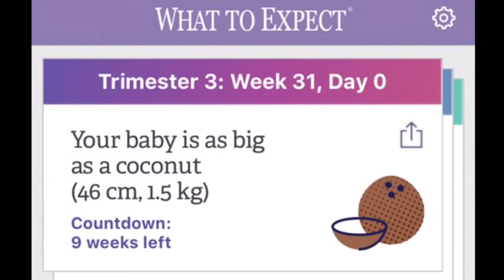WEEK 31 PREGNANCY UPDATE (BUNTIS VLOG) || ARA CASAS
Countdown: 9 weeks left!

This week, I tried the oatmeal mask. It's easy and affordable! It's the safest DIY face mask for pregnant woman. :)

Buntis Vlog aims to educate, inform, and inspire mothers-to-be.

Click LIKE and place your COMMENT if you think this video is helpful and informative.

Video editor (phone app): Splice